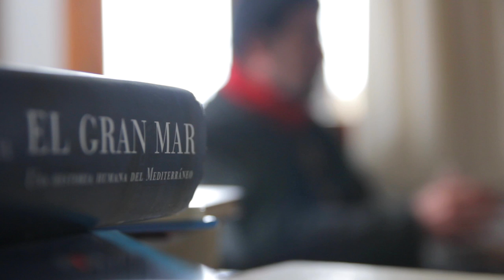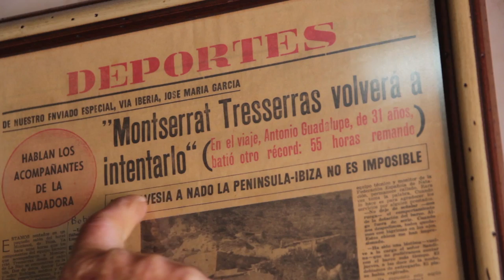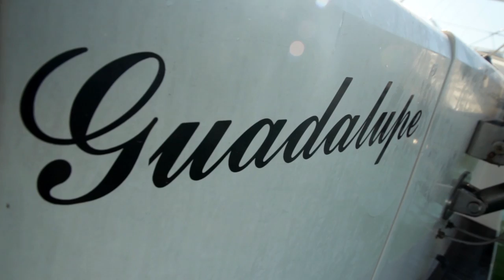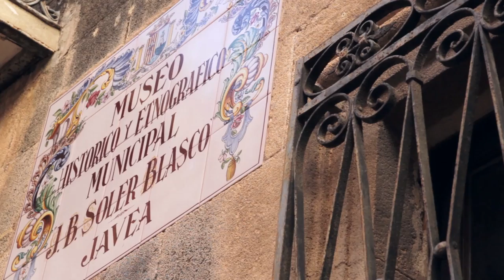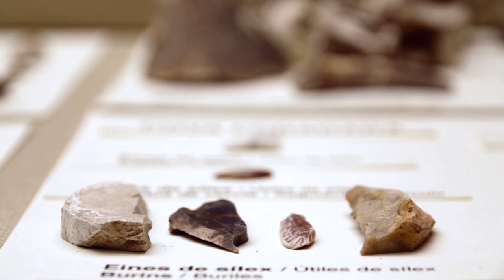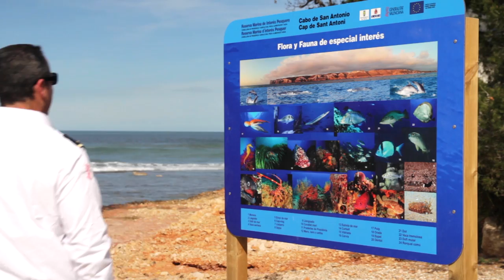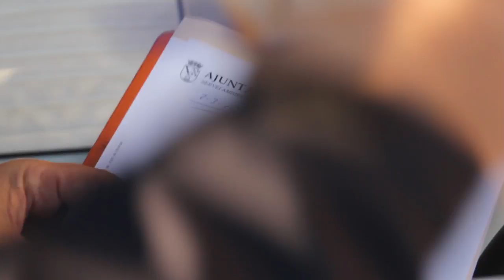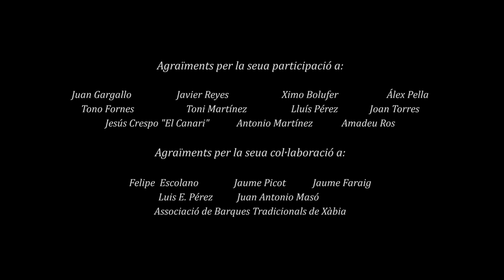Documental Reserva Marina del Cap de Sant Antoni- Sol de Invierno La Marina Alta